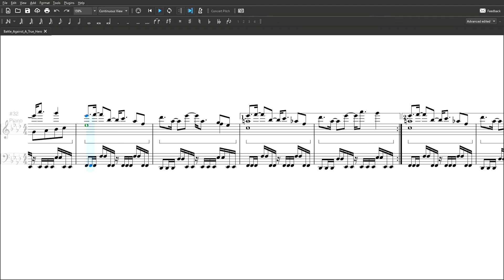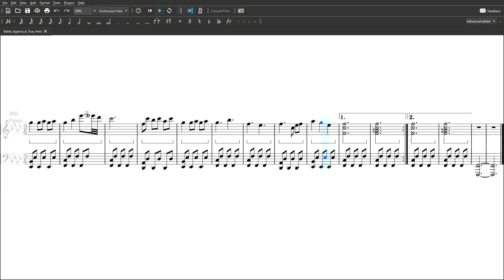Undertale | Battle Against A True Hero | Piano Arrangement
Using a new piano soundfont: Yamaha P120